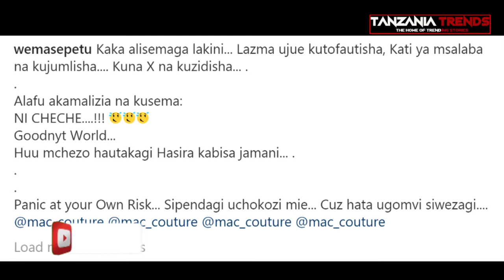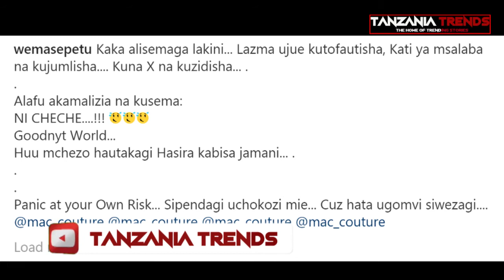Wema Sepetu Atupa Vijembe Mitandaoni! Inasemekana Ameolewa!